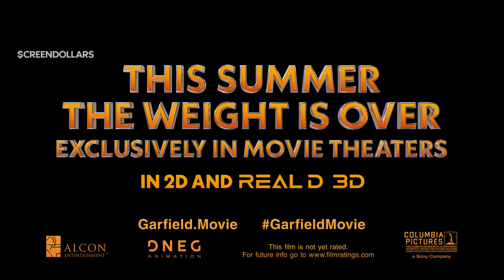The Garfield Movie (2024) | Official Trailer | Screendollars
Garfield is about to go on a wild outdoor adventure. After an unexpected reunion with his long-lost father - the cat Vic - Garfield and Odie are forced to abandon their pampered life to join Vic in a hilarious, high-stakes heist.

Distributor -
Rating -
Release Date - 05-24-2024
Cast - Hannah Waddingham, Chris Pratt, Samuel L. Jackson
Director - Mark Dindal
Genres - Animation, Adventure, Comedy